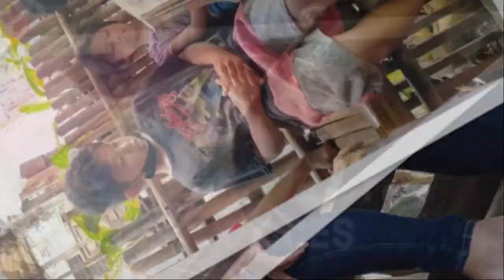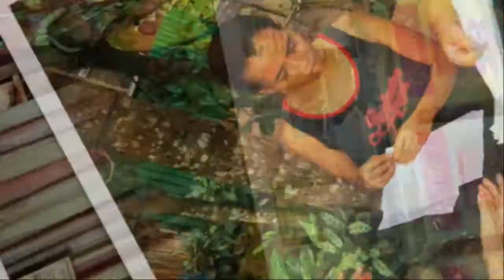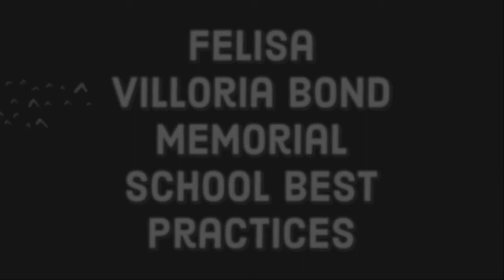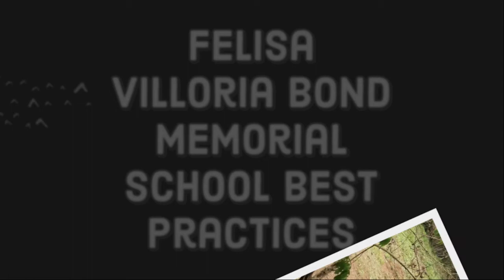FvBondMS best practices video